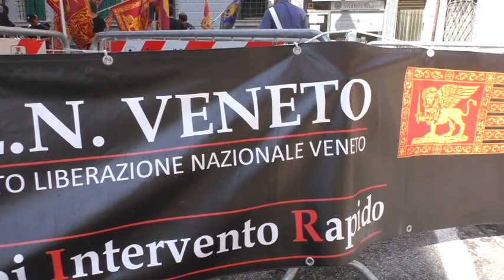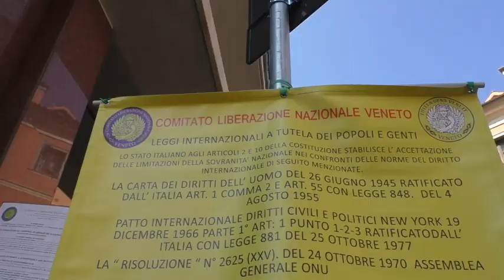Intervista a Maurizio Bedin Segretario del Comitato di Liberazione Veneta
Intervista a Maurizio Bedin Segretario del Comitato di Liberazione Veneta nella giornata del processo presso il tribunale di Rovigo